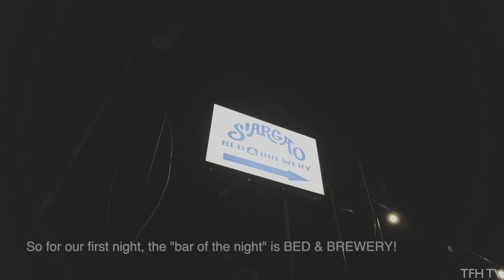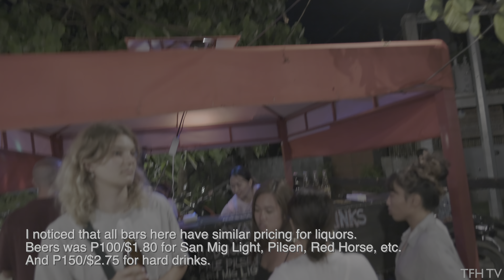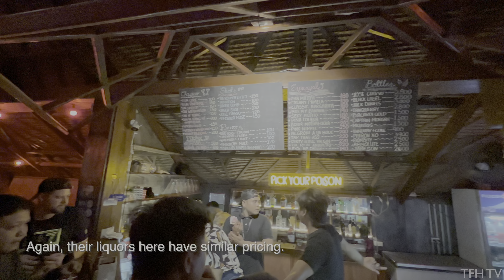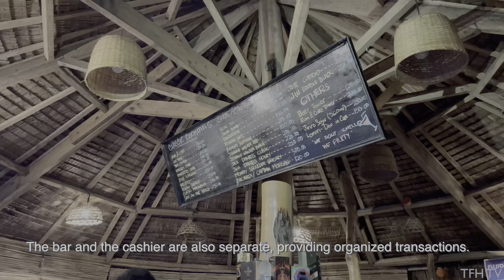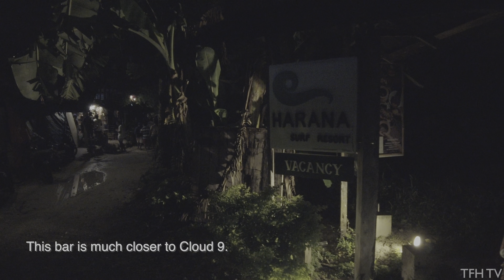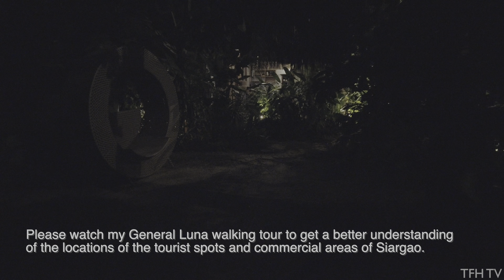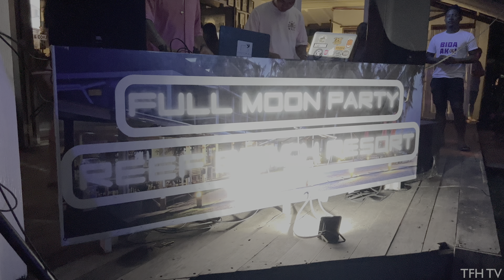Nightlife in Siargao is Something Else! | Bar Hopping Tour in General Luna | 4K HDR | Philippines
If you're visiting Siargao, then you must experience the nightlife here!

Parties in Siargao are lively, vibrant, and it has its own unique character that you won't find anywhere else!

This is a bar-hopping tour of the nightlife in General Luna, Siargao, Surigao del Norte, Mindanao, Philippines.

0:00 - Night Walk
3:32 - Bed & Brewery
7:30 - El Lobo
8:00 - Siargao Beach Club
11:46 - Harana Surf Resort
14:46 - Happiness Beach Bar
16:36 - Reef Beach Club

*HDR (High Dynamic Range) capable devices or TVs are required to view and enjoy the true HDR content of this video. If you see the word "HDR" on the video setting, then your device is HDR compatible. If not, then YouTube will automatically make this video to the standard 4K quality only (no HDR).

This channel and its contents are solely owned by Tour From Home TV. Unauthorized use of our content such as reposting, redistributing, inserting clips to your videos, reaction videos, or re-uploading to a new channel without prior permission is a criminal offense under the Copyright Law.